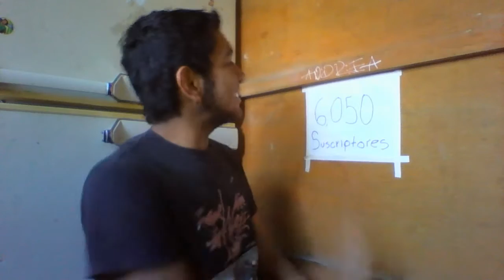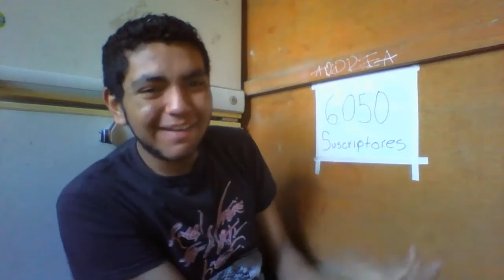Los Bancos - Rafa Waka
Alguna vez te ha pasado algo de lo aqui mencionado? Comentalo!
¿Por que se celebra el dia de la candelaria?